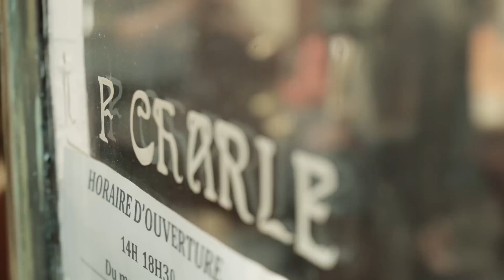Selmer #607 - La guitare Selmer Maccaferri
Nous sommes allés à la rencontre du Luthier François Charle, auteur de "La guitare Selmer Maccaferri" pour qu'il nous parle de la guitare Selmer en général, et de la n° 607 en particulier.